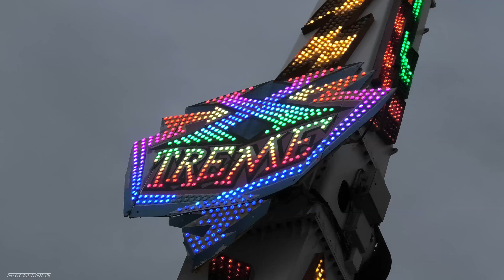Stanley Reeves Jnr's Xtreme Goose Fair 2019 4K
Still got about another 2 or 3 videos to upload from Goose Fair so keep an eye on the channel for them being uploaded soon!

Copyright - CoasterView